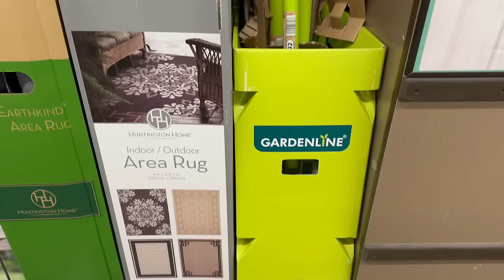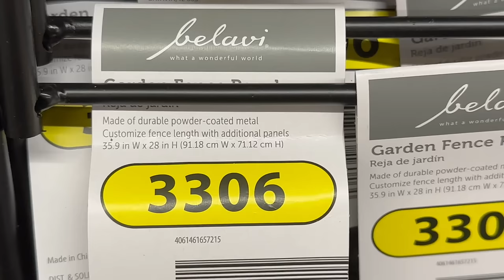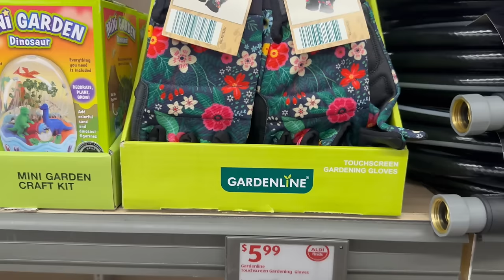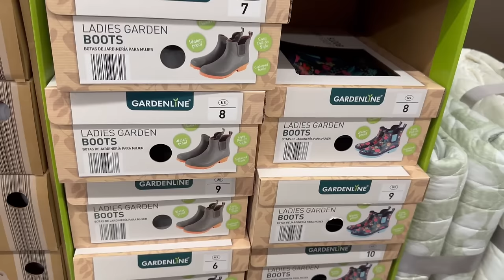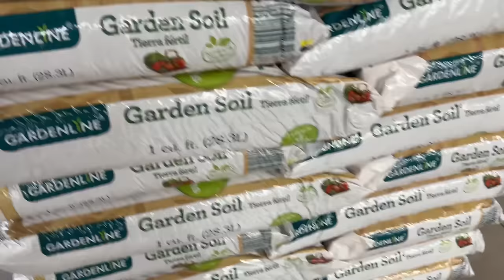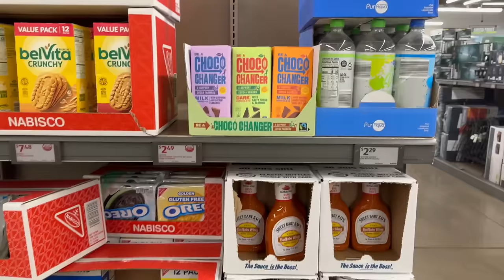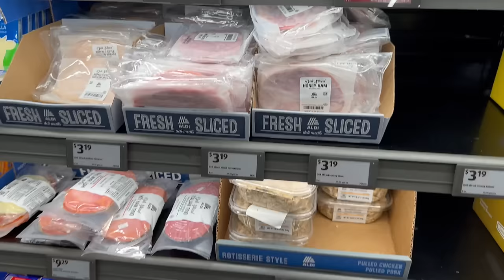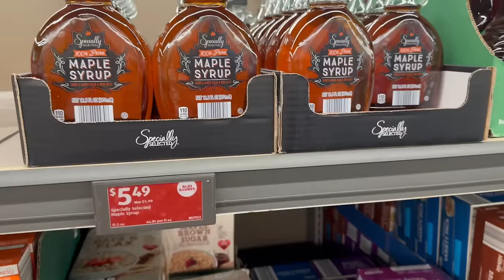ALDI🚨🛍️ AMAZING NEW WEEKLY FINDS🛍️ DON’T MISS OUT‼️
Today’s episode is a Come With Me to Aldi…they have a lot of amazing new finds by our favorite brands, Belavi, Crofton and Huntington Home and many more new finds for this week.

I always love having you all here with me shopping, get cozy and comfortable…because we are going shopping‼️

As Always Thank you for all the 💖 & Support you show myself and my channel.🙏🏼💖